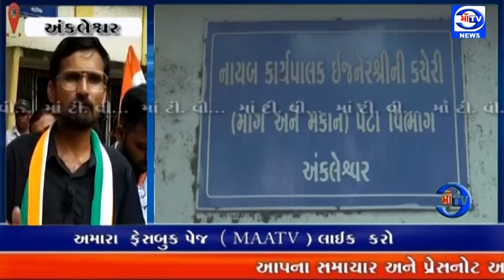માઁ ટીવી 25. 09. 2023 બિસ્માર માર્ગના પ્રશ્ને યુથ કોંગ્રેસ માર્ગ અને મકાનવિભાગને આવેદનપત્ર પાઠવ્યું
આવેદનપત્ર : અંકલેશ્વર માં બિસ્માર માર્ગ ના પ્રશ્ને યુથ કોંગ્રેસ માર્ગ અને મકાન વિભાગ ને આવેદનપત્ર પાઠવ્યું

માર્ગ અને મકાન વિભાગ ના અધિકારી કચેરી માં હાજર ન મળતા કચેરીના ઓટલા ઉપર બેસી અધિકારીની રાહ જોઈ : અધિકારી આવતા આવેદન પત્ર પાઠવી ત્વરિત અસર થી રોડ બનાવી આપવા માંગ કરી : બિસ્માર માર્ગ ચોમાસા બાદ આર.સી.સી રોડ અને હાલ ત્વરિત અસર થી રોડ પર મેટલ વર્ક કરવાની બાંહેધરી લખી આપતા મામલો થાળે પડ્યો